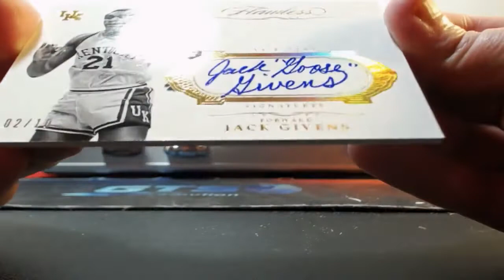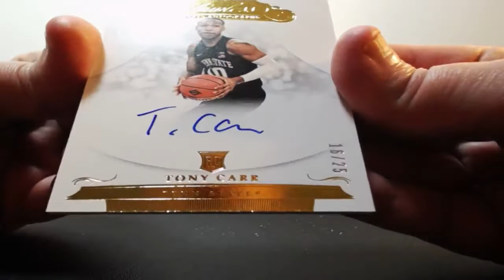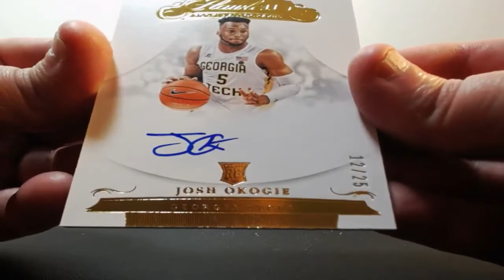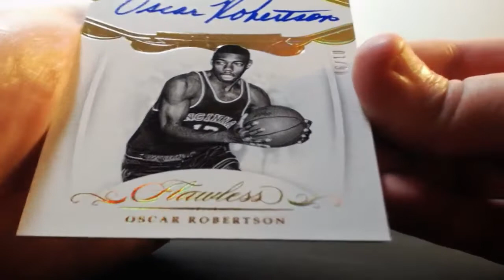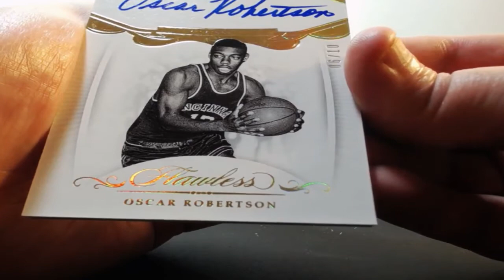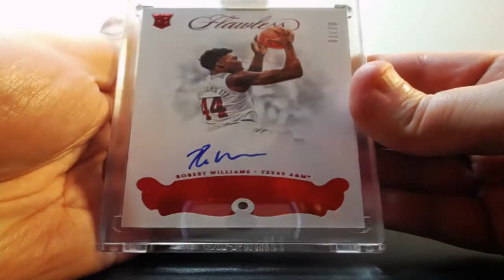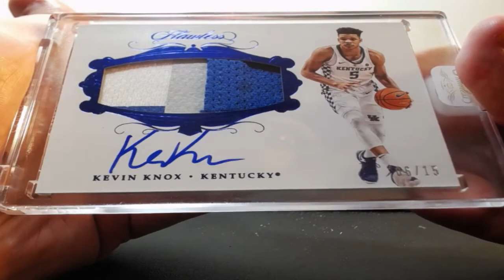11-29-2018 2018-19 Panini Flawless Collegiate Basketball 1 Box Break AUTO MOJO!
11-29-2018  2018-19 Panini Flawless Collegiate Basketball 1 Box Break  AUTO MOJO!